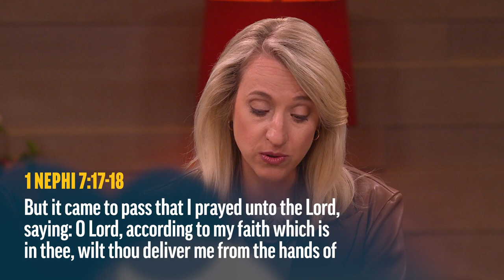His Enabling Power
Dr. Jenet Erickson speaks of the enabling power of grace that delivered Nephi.